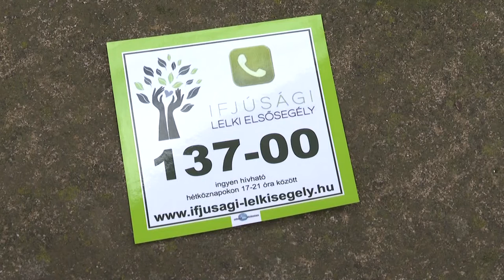Nő az öngyilkos fiatalok száma - Önkénteseket várnak az ifjúsági lelki segítők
Vezető halálok az öngyilkosság a 25 év alattiak körében, ezt mutatják a statisztikák - mondta stábunknak az Ifjúsági Lelki Elsősegély pécsi vezetője. Az ingyenesen hívható telefonszámukon is többen jelentkeznek tapasztalataik szerint. Ezért és a lelki krízisben lévő fiatalok megmentéséért önkénteseket várnak Pécsen a szolgálatukhoz, akik január végéig jelentkezhetnek.